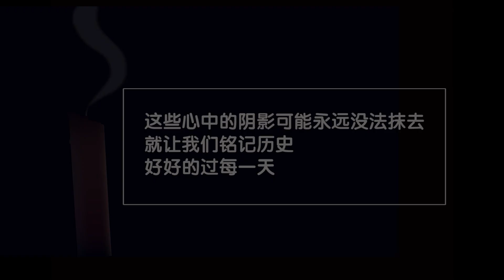【南视界】日本海啸10周年：忘不了的大灾难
海啸发生时，大量海水倒灌入陆地，冲毁公路及楼房，大片大片土地遭海啸吞噬。